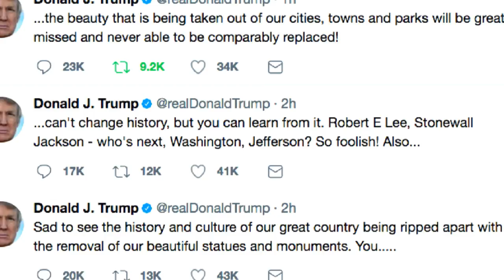Trump Says He'll Miss 'Beautiful' Confederate Monuments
Majority Report Contributor Michael Brooks is hosting the show for Sam Seder today. In this clip, we discuss Donald Trump's escalating support for extreme right-wing groups. This time he's lamenting the removal of Confederate monuments across the country, an undertaking that is not new and is backed by local and state governments.